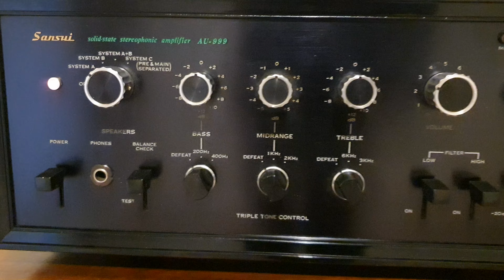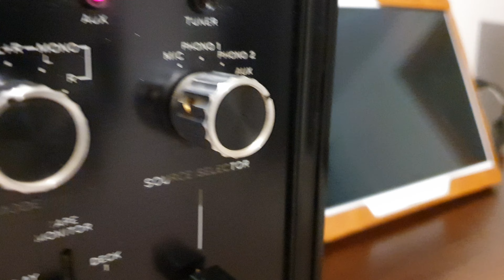KEF Concerto Speaker & Sansui AU999